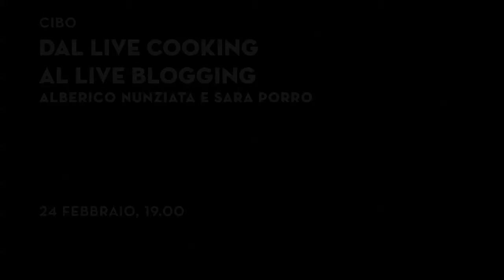OPEN - CIBO - Alberico Nunziata e Sara Porro